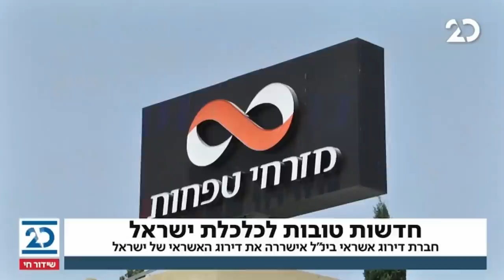זמן כנסת עם יערה זרד | 15.11.2020 | התכנית המלאה